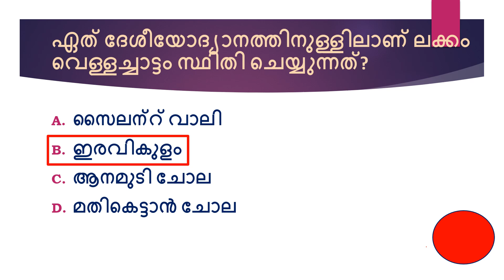ഇന്ത്യയുമായി വടക്കുപടിഞ്ഞാറ് അതിർത്തി പങ്കിടുന്ന രാജ്യങ്ങൾ?ലക്കം വെള്ളച്ചാട്ടം, ഇന്ത്യ ഗ്ലാഡ്സ്റ്റൺ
100 Marks Mock Test for University LGS, Office Attendant Grade II, etc.